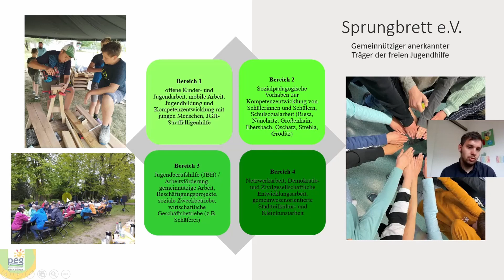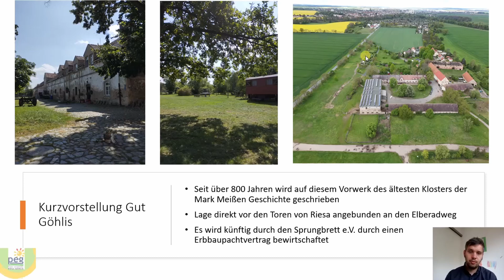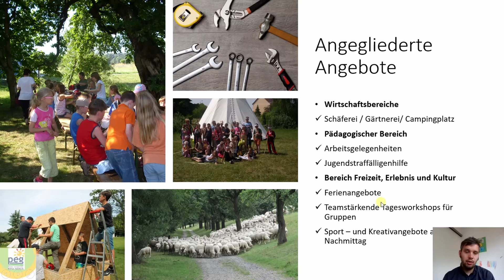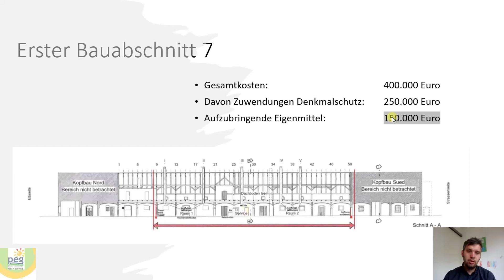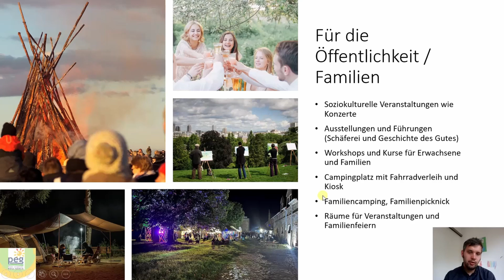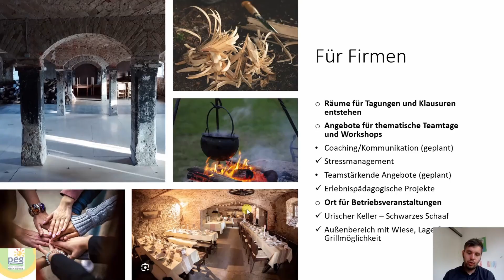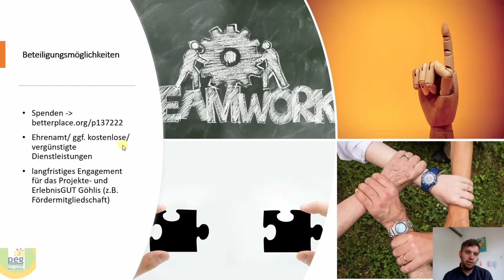Präsentation Gut Göhlis